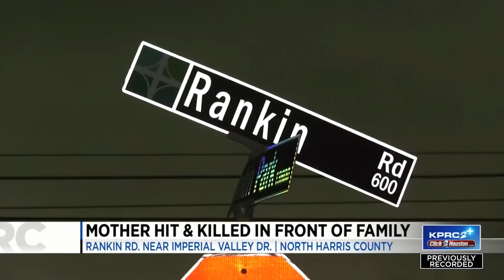Mother struck, killed by oncoming Porsche in front of her children in north Harris County, deput...